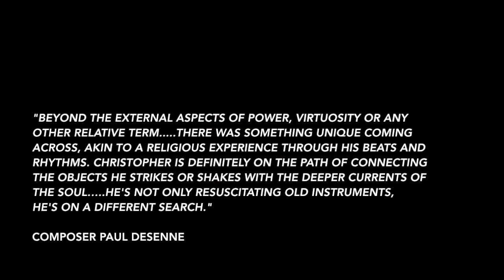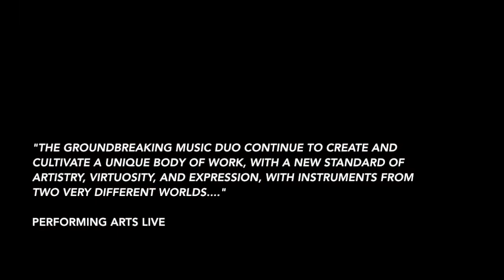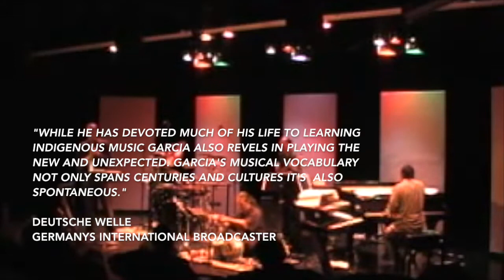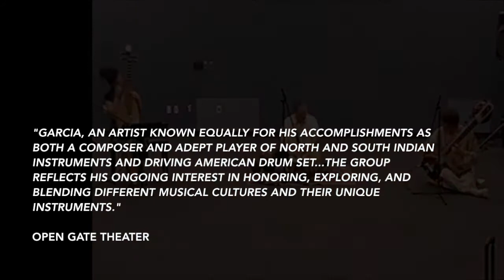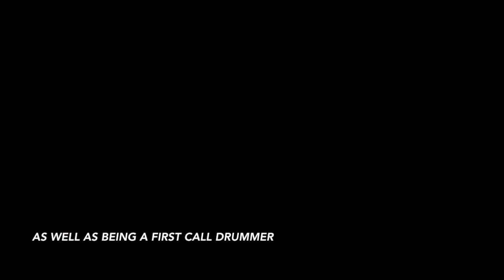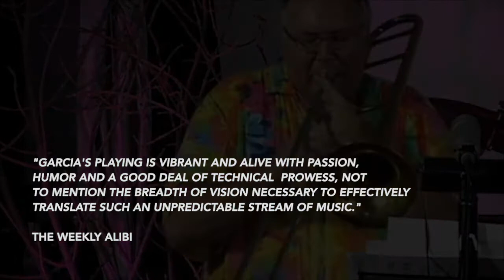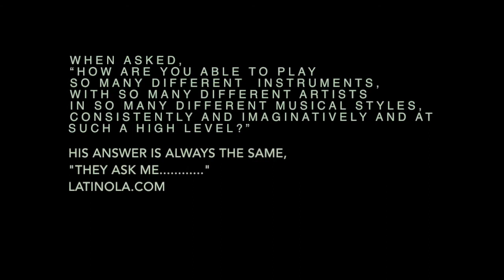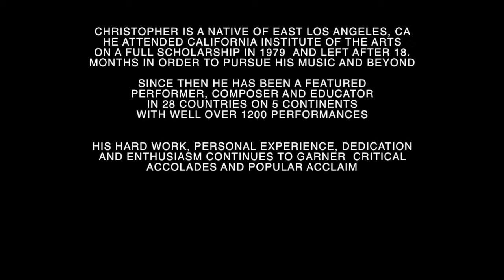CHRISTOPHER GARCIA - COMPOSER/PERFORMER/IMPROVISER/EDUCATOR (2)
The following is an overview of Christopher Garcia
composer
performer
improviser
educator
who continues to be invited to perform his music
in 28 countries on 5 continents

2000 MONTHLY VISITORS

EDUCATIONAL YOUTUBES ON INDIGENOUS INSTRUMENTS
with over 130,000 visitors

compiled by
THE MALO BROTHERS